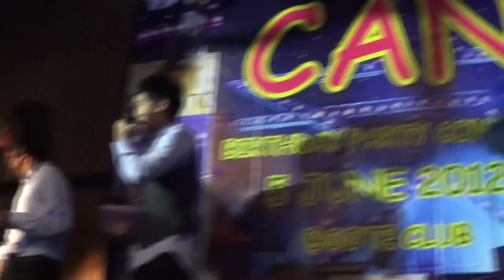5.6.12 (10) ช่วงมอบของขวัญ @ CAN BD PARTY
อัดมาบางส่วน คนให้ของขวัญแคนเยอะมากกกกก

Can Birthday Party จัดที่โสต รัชดา ซ.4 เริ่มงานบ่ายโมง